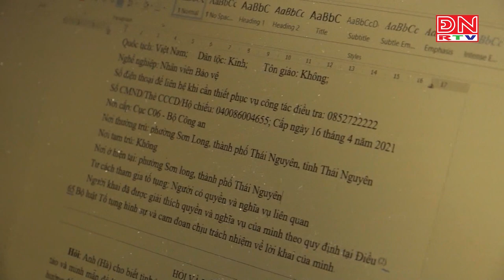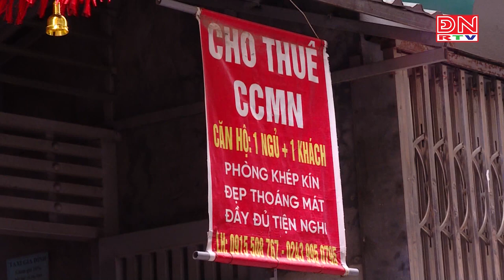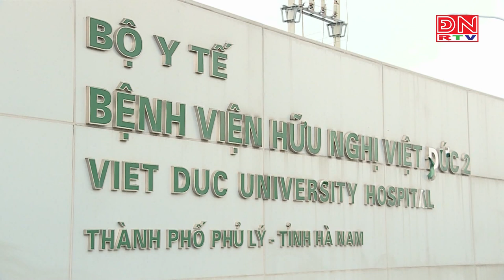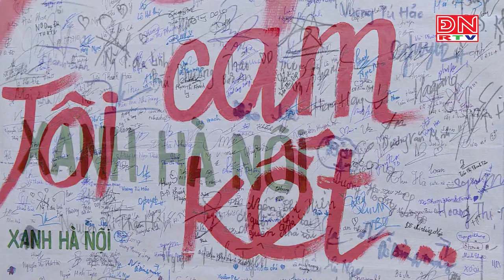Tin nóng 24 giờ ngày 03-06-2024